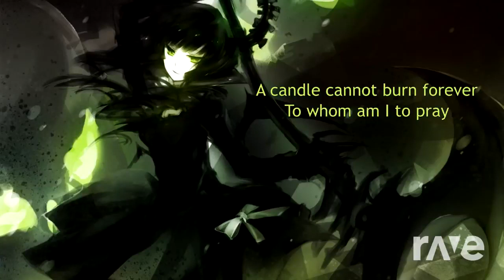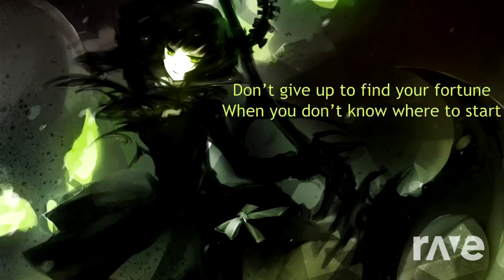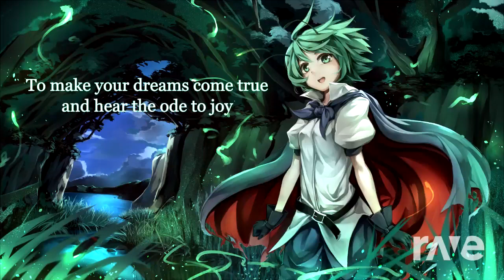Nightcore Mixtape - RaveDJ